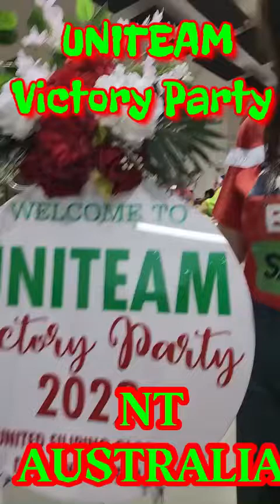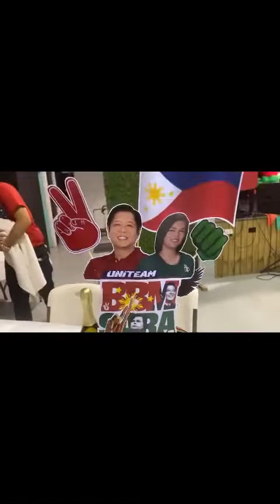UNITEAM VICTORY PARTY NT AUSTRALIA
CONGRATULATIONS UNITEAM!
Thank you so much sa
Major Sponsor Mrs Naoms Cuizon Zafra & Uybenes/Oybenes Family ug sa tanan ug sa tanan sponsors.